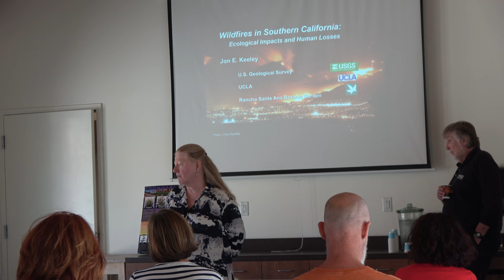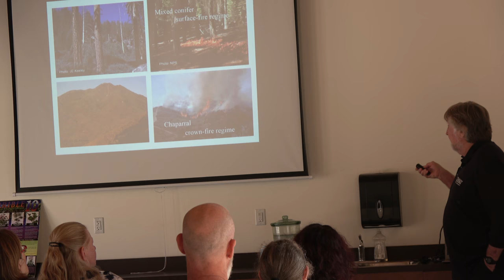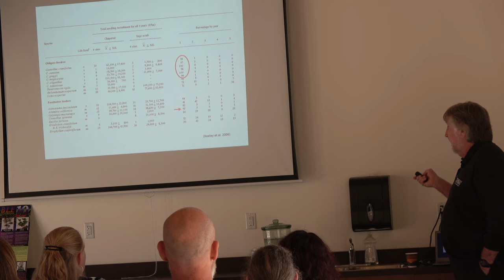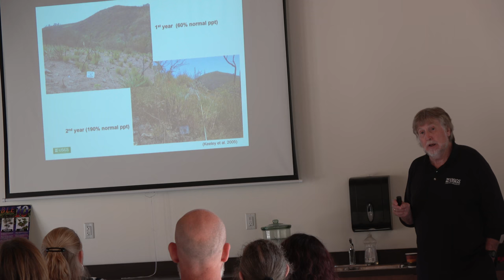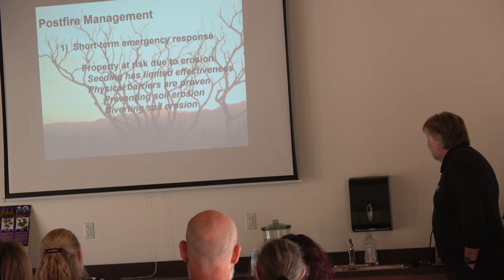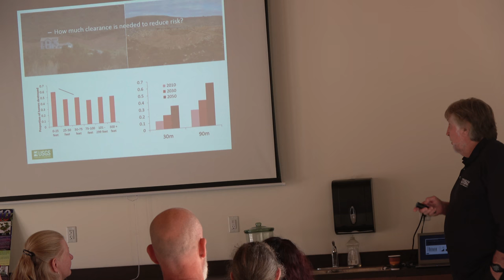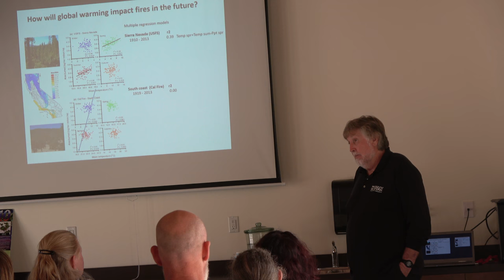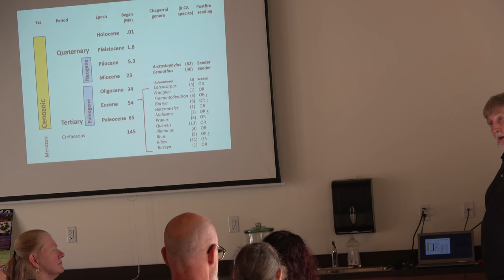La Tuna Canyon Regeneration: Jon Keeley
FREE LECTURE SERIES for those affected by the La Tuna Fire and those who serve that community.

Dr. Jon Keeley addresses the impacts and recovery from the La Tuna Fire in his talk, Wildfires in Southern California: Ecological Impacts and Human Losses.

Jon Keeley is a fire ecologist who investigates historical fire patterns and their relationship to climate and urban development. His other research focuses on the impact of perturbations in fire regimes on invasive plants in Mediterranean climate ecosystems like those of Los Angeles. Jon is a research ecologist for the United State Geological Survey, an adjunct professor at UCLA's Department of Ecology and Evolutionary Biology, and Central and Southern California Region Lead for the California Fire Science Consortium.